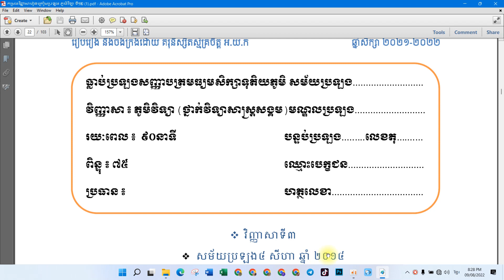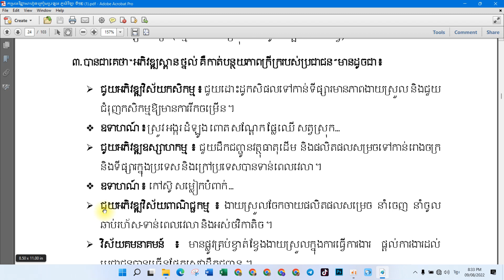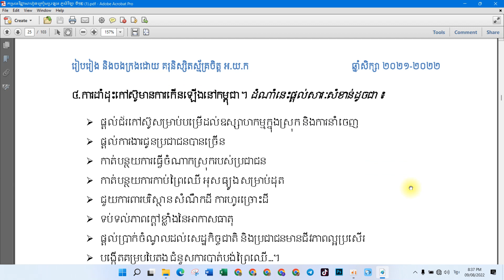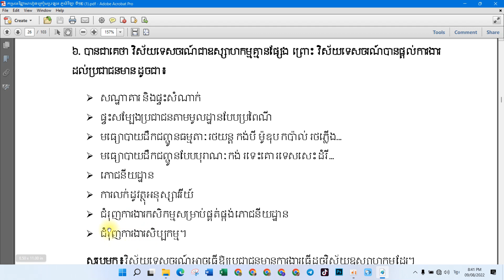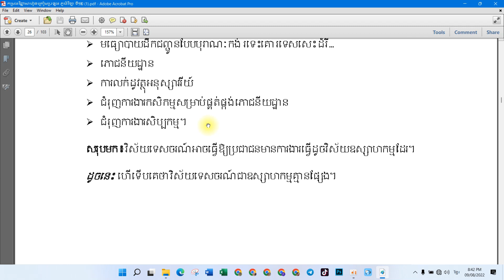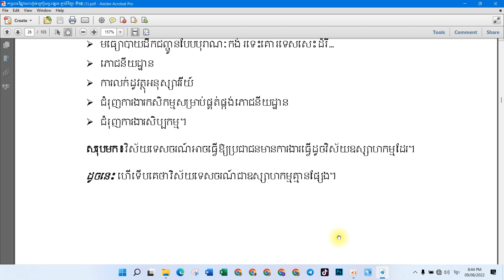វិញ្ញាសាភូមិវិទ្យាទី១២ ត្រៀមប្រឡងសញ្ញាបត្រទុតិយភូមិ២០២២ ភាគទី៣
វិញ្ញាសាភូមិវិទ្យា ត្រៀមប្រឡងសញ្ញាបត្រទុតិយភូមិ២០២២ ភាគទី៣